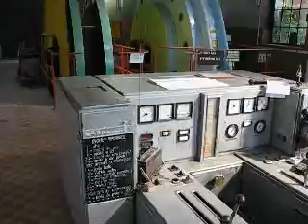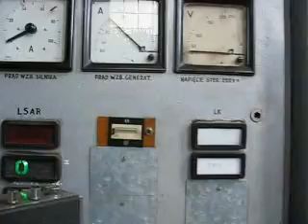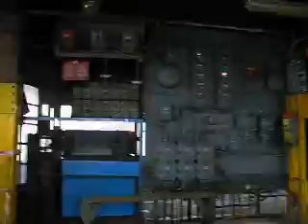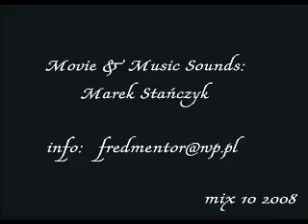KWK Siemianowice - Richter - Szyb III [2nd ver.] 09 2008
Film zrealizowany we wrześniu 2008. W filmie jest pokazane nadszybie i wejście na Szyb III oraz kilka archiwalnych zdjęć. Film już był umieszczony na You Tubie - ale w wyniku nieznanej pomyłki został usunięty...